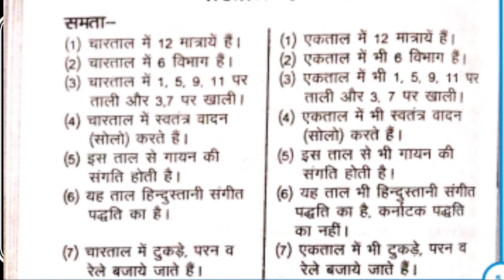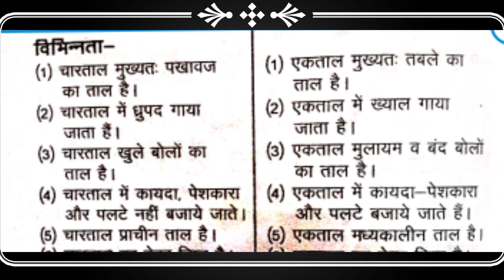चार ताल और एक ताल की तुलना || By:Sanjana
presenting one of the most important theory topic of music
        " चार ताल और एक ताल की तुलना".
learn and enjoy this vedio till end.

editor :Rhythm and sanjana
video by:sanjana
Artist :Sanjana

watch my videos on every Monday and Thursday.
        keep loving and learning by shastriya sangeet with sanjana. keep supporting 🙏❤😊.